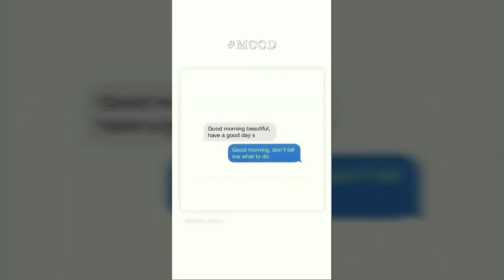Покушаем на вечер сладенькое